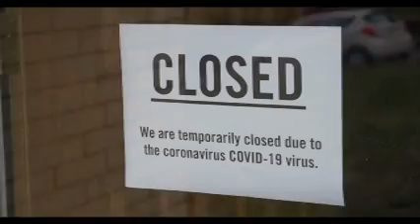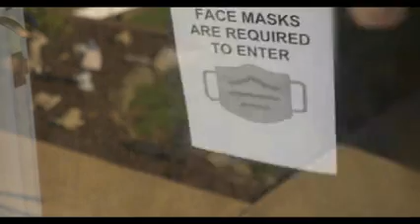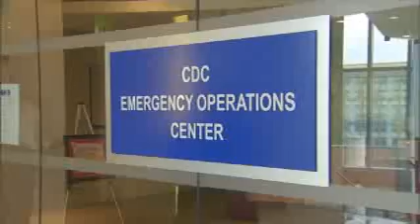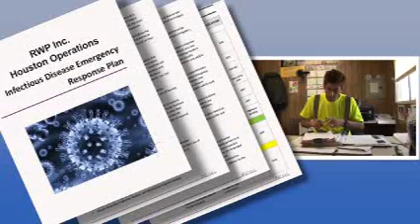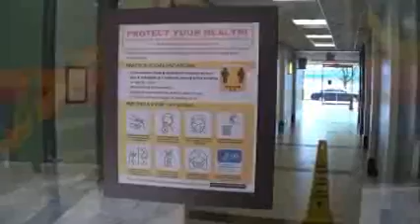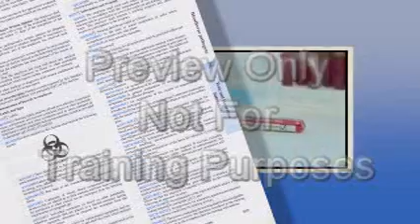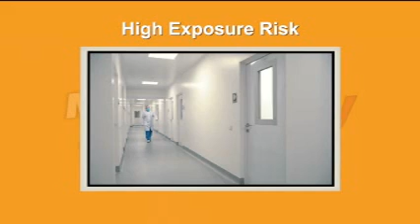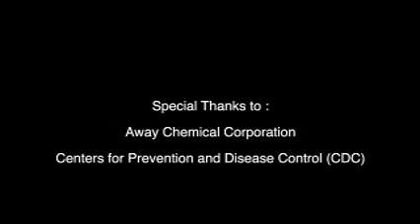Workplace Infectious Disease Control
In December of 2019, a new respiratory disease caused by the SARS-CoV-2 virus started in China.  This Coronavirus Disease 2019, known as COVID-19, has since spread to almost every country across the world. The pandemic has affected all aspects of daily life, including work, travel, trade, tourism, food supplies and financial markets.

To reduce the impact of pandemics such as COVID-19 on businesses, workers, customers, and the public, it is vital to prepare and plan as far in advance as possible of potentially worsening outbreak conditions.  Areas of concern include exposure risks, sources of exposure, and routes of transmission.  Lack of continuity planning can result in a cascade of failures as employers attempt to address challenges of a pandemic with insufficient resources and workers who might not be adequately trained for jobs they may have to perform under pandemic conditions.

Pandemic planning is based on traditional infection prevention and industrial hygiene practices, focusing on engineering, administrative, and work practice controls and personal protective equipment use. Employers and employees should use this training guidance to help identify risk levels in workplace setting, determine any appropriate control measures to implement, and take the necessary steps to ensure a safe workplace for all.